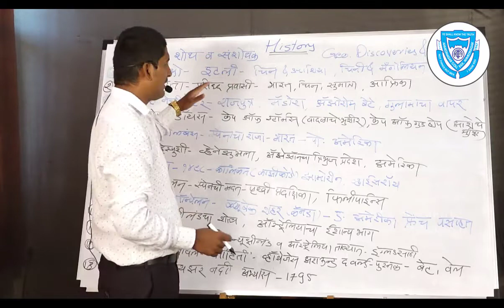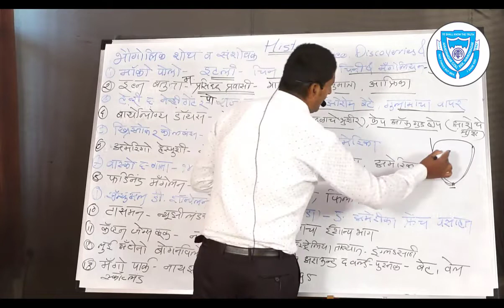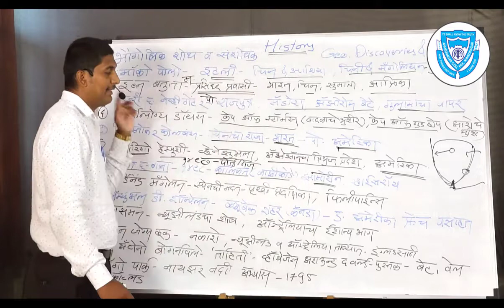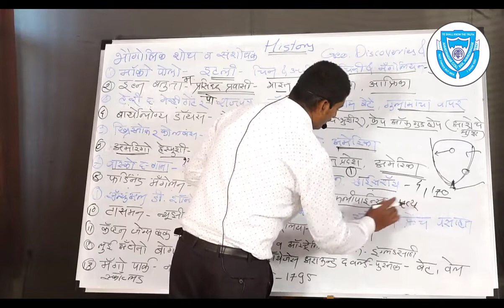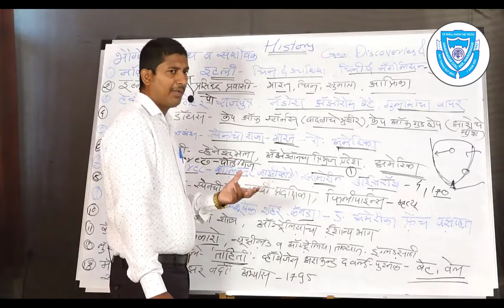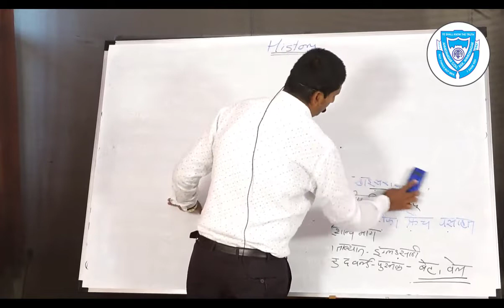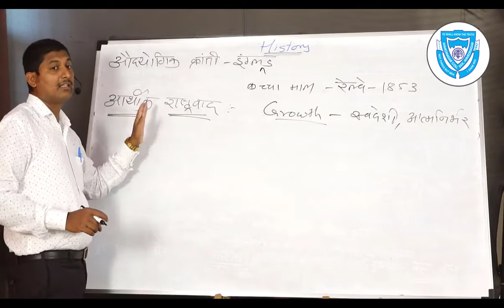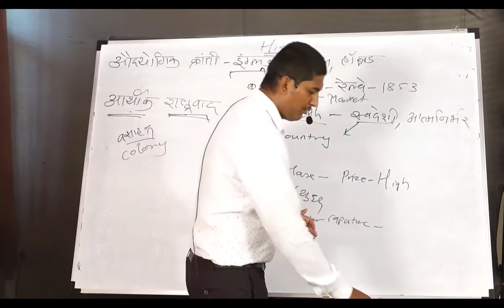Mr. Ketan Auti, History